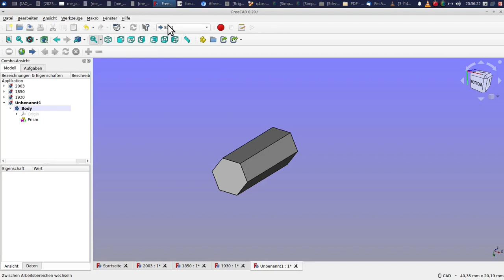freecad "push pull" trimex beispiel anleitung tutorial cad arch draft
Ich biete online freecad Support, Schulung  und 3D Modellerstellung an.